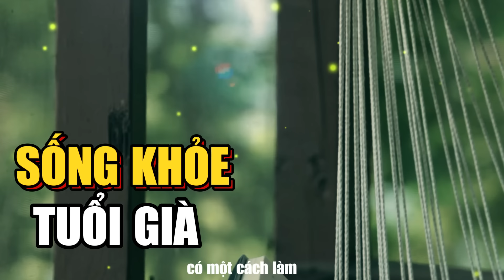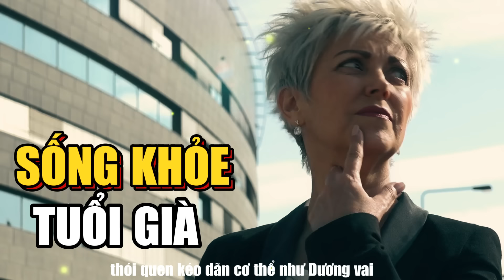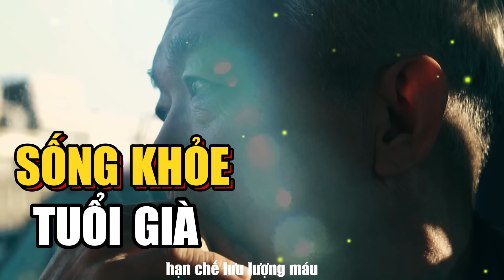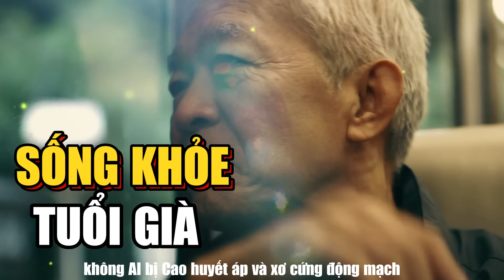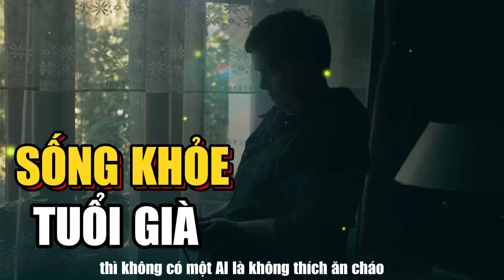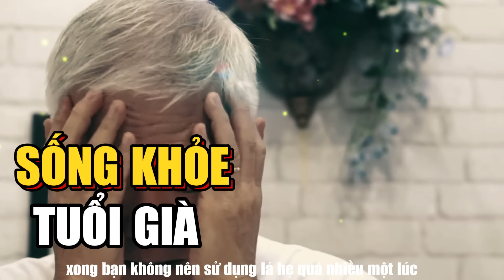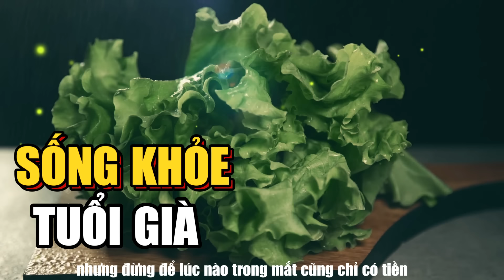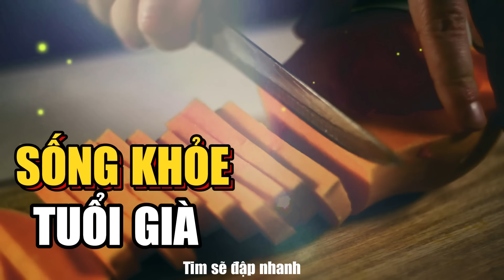Mẹo Sống Khỏe Trong Ăn Uống Và Sinh Hoạt Dành Cho Người Ở 1 Mình Trên 60 Tuổi | Kingbooks